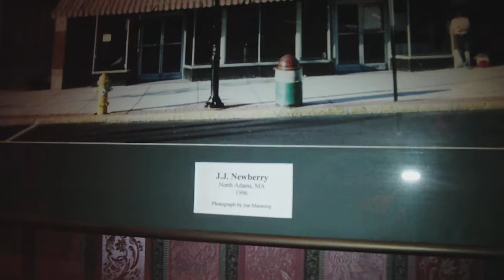North Adams MA JJ Newberry and Mohawk